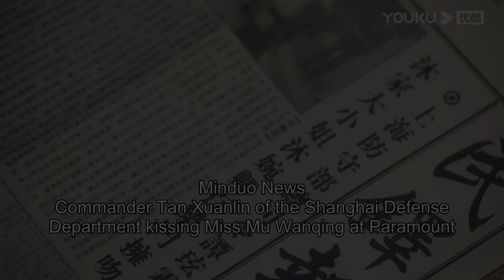EP23 Preview: My bossy marshal can't stop getting kisses from me | Fall In Love | YOUKU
Joining YOUKU English Channel members NOW🔥：
[Fall In Love 一见倾心] In the year 1926, Mu Wan Qing brings her mom's ashes back to China burial. On the pretense of surrendering to her father, Mu Wan Qing has an actual motive in finding the true reason why her parents separated and her siblings died.

★38 Episodes